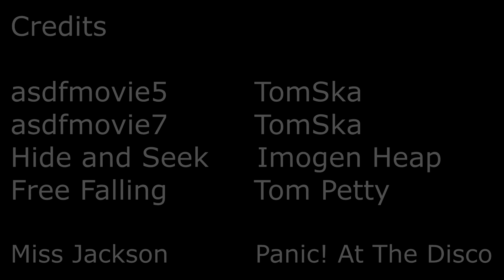THE SHORTEST SHERLOCK CRACK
I've had these clips in my laptop for at least a year. Today I decided to make a short video and put them up for the public. Enjoy. :P